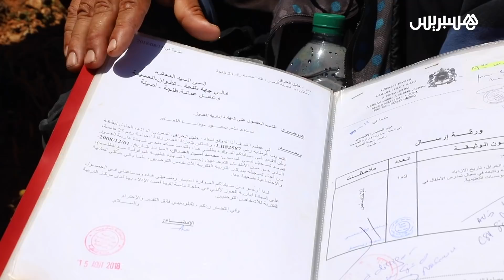جد مؤثر.. أب يحاول الهجرة السرية رفقة ابنه المعاق ذهنيا إلى سبتة المحتلة من أجل التطبيب والعيش كريم